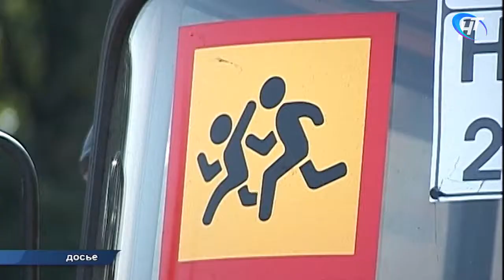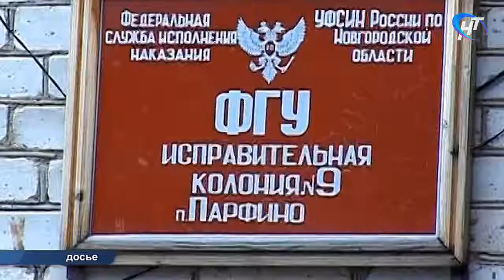Территория закона 04.05.2017